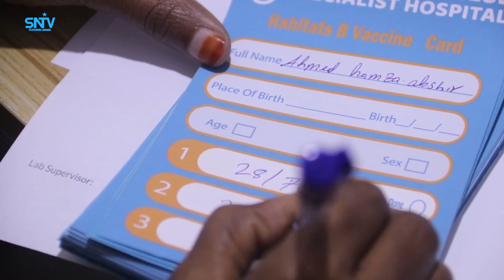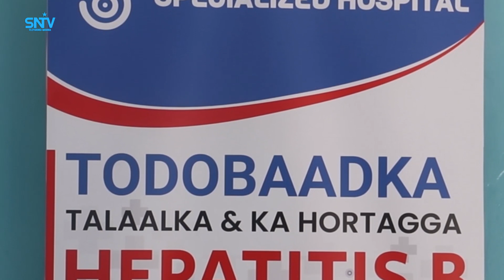Ku dhawaad kun qof ayaa ka faa'ideystay ololaha tallaalka iyo ka hortagga cudurka cagaarshowga.